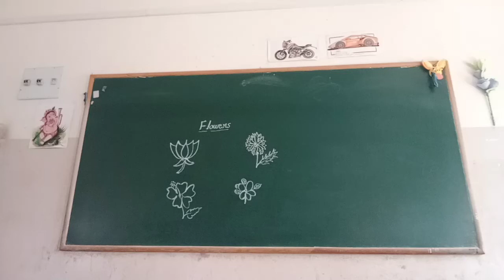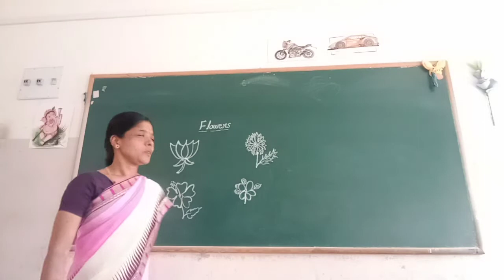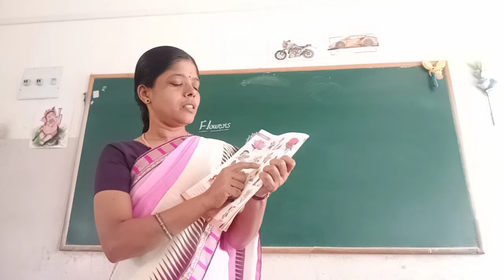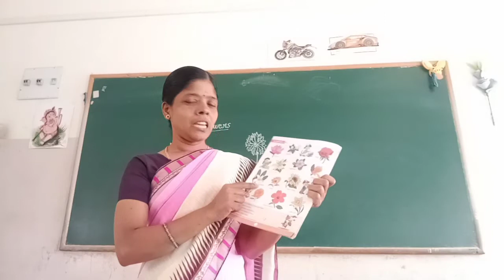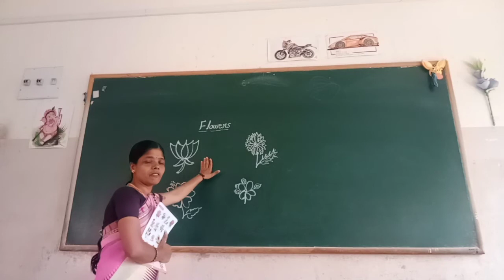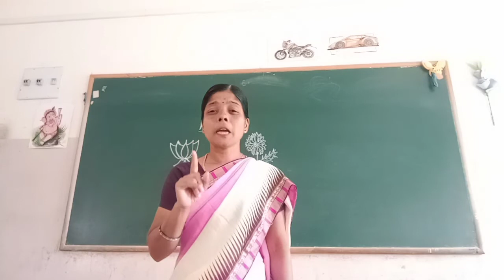UKG EVS Flowers Part 1 Class by Vijayalakshmi